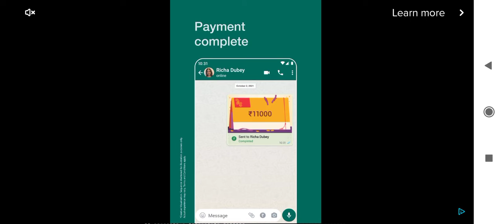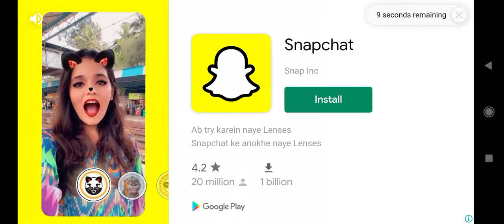Bus Simulator Indonesia